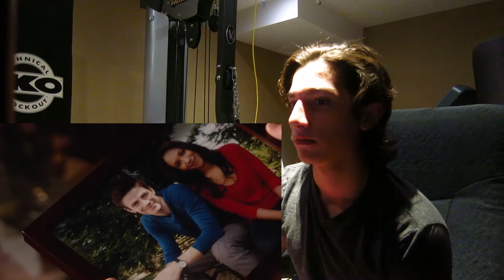The Flash Season 4 Trailer REACTION - BARRY RETURNS! (OFFICIAL COMIC CON TRAILER)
The Flash Season 4 TRAILER REACTION! So it looks like Barry will be back soon! What did you guys think? I'm super excited for Season 4! :)

Add Me On Snapchat - gusherrr

The Flash Season 4 Trailer REACTION - BARRY IS BACK! (OFFICIAL COMIC CON TRAILER)